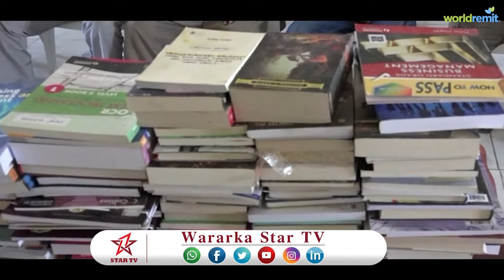DAAWO JAAMACADA DHISMAHEEDU KA SOCDO DEGMADA GAR ADAG OO LAGU WAREEJIYAY BUUGAN LOOGU TALO GALAY